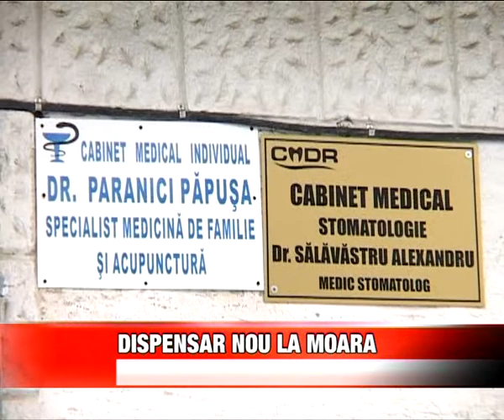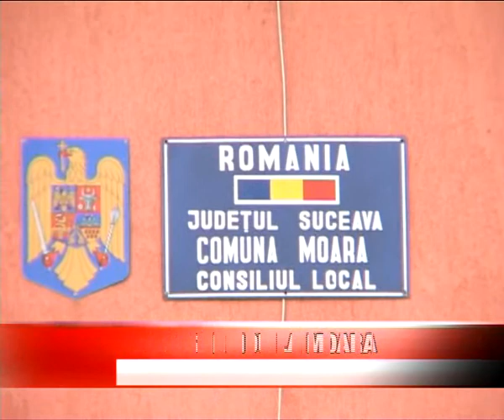DISPENSAR NOU LA MOARA